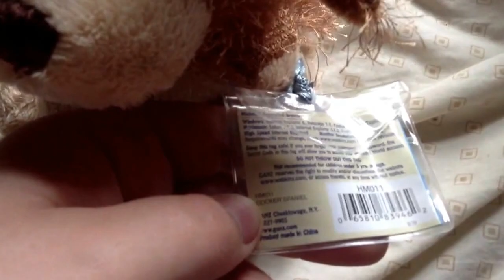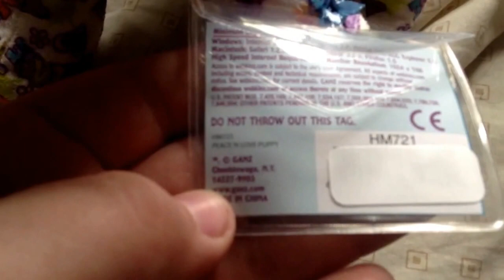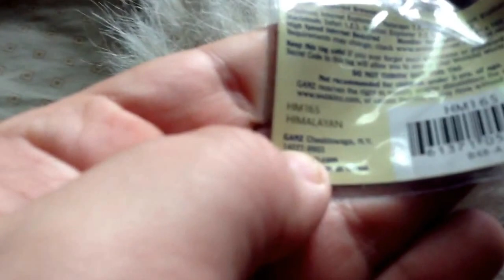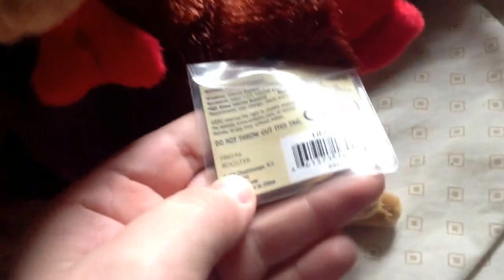All My Unadopted Webkinz!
All my webkinz that still have codes!